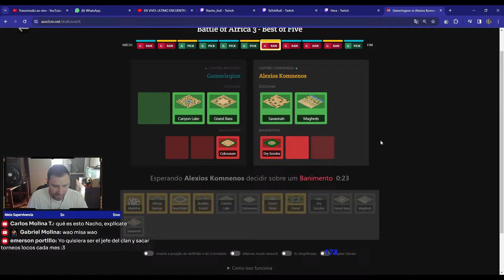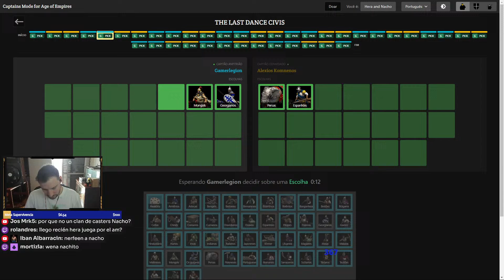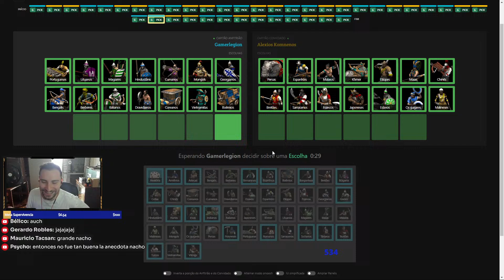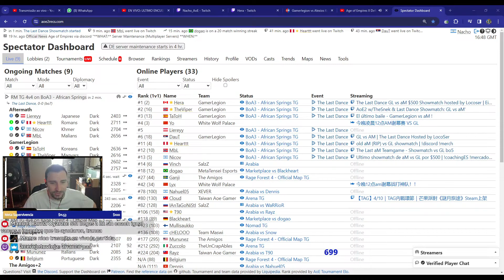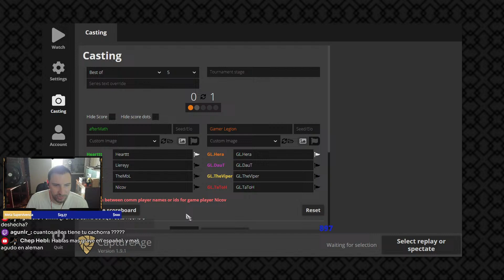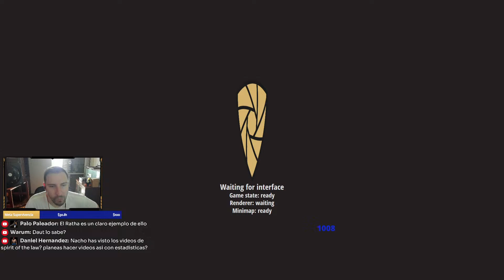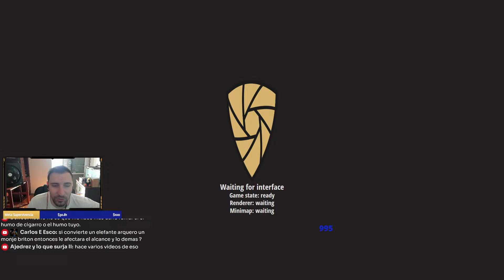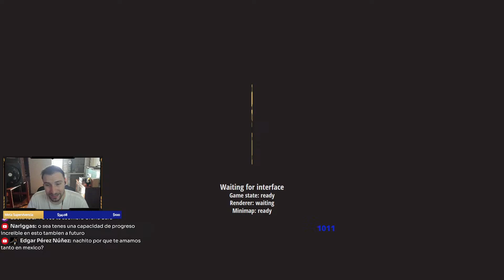EN VIVO: ULTIMO ENCUENTRO OFICIAL - GAMER LEGION vs AFTERMATH - hosted by locoser